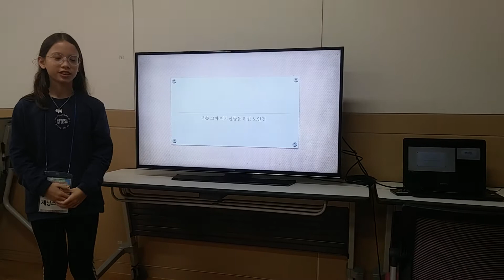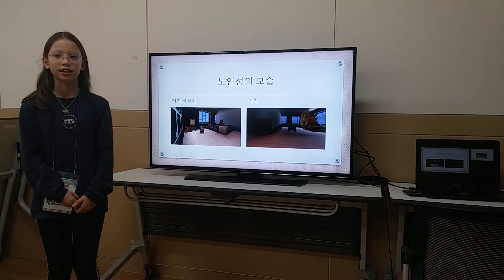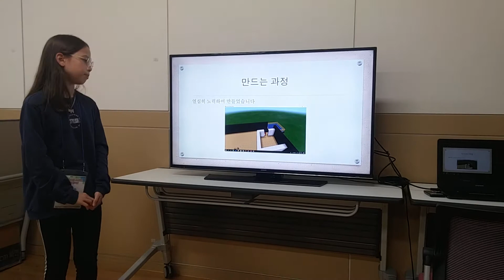28 석송꼬마 제안발표영상 [2019 충남학생정책제안SW교육꿈실현한마당]